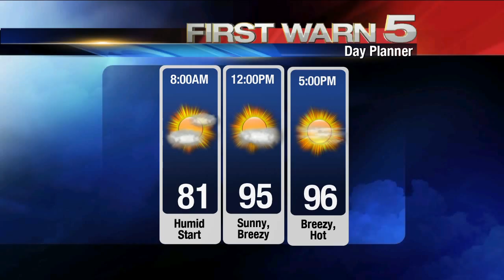KRGV CHANNEL 5 NEWS Update – July 24